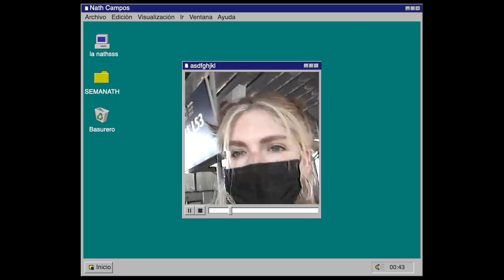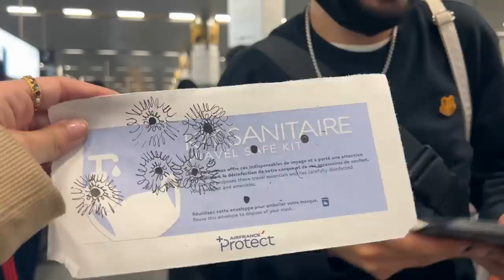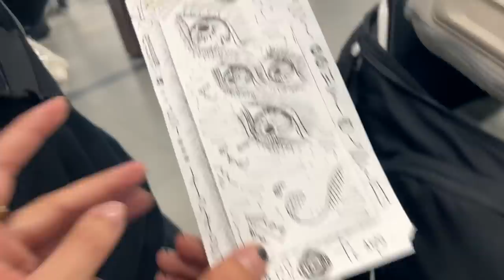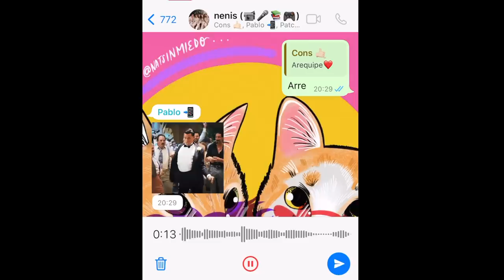NUEVOS VLOGS SEMANALES - SEMANATH #1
Estamos empezando con un nuevo formato en el canal. Vlogs semanales. Me acompañan en mi semanath de lunes a domingo. Estoy muy emocionada de compartir con ustedes. Se aceptan quejas y sugerencias.

Edición: yo merengues